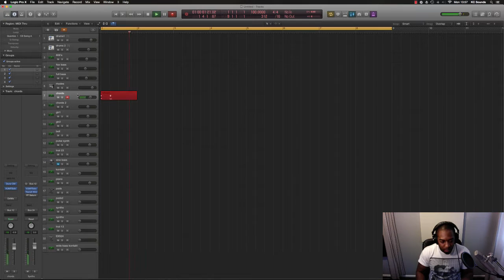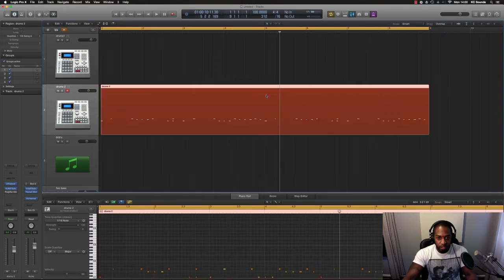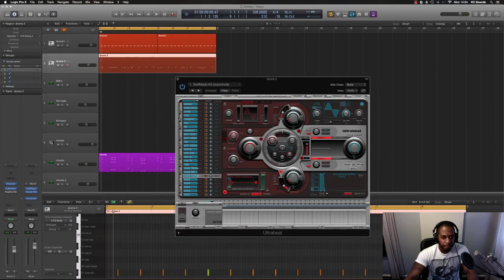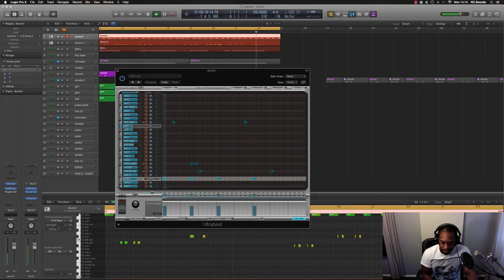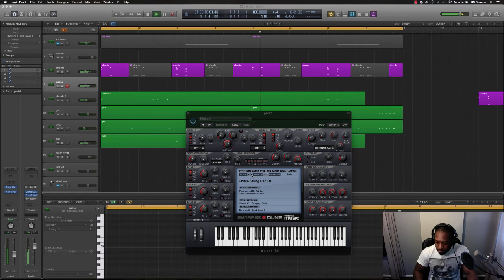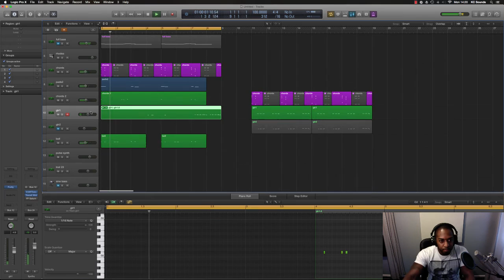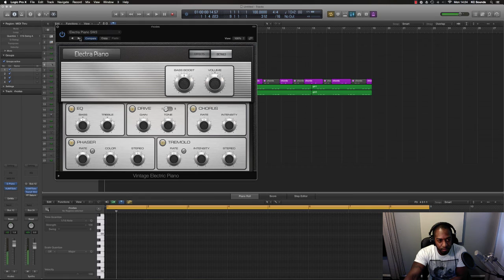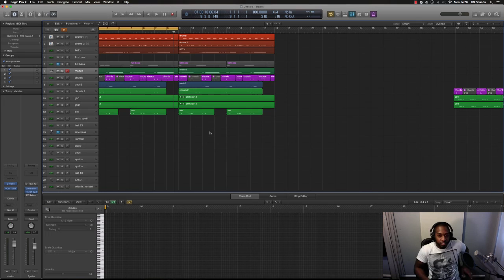How To Make Beats | Making Beats In Logic Pro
In this video KC creates a beat using different sounds (plug ins) in logic pro x.

This beat is ideal for a singer and would sound good with a rapper on the bridge.

You can use the sounds and techniques KC uses when creating beats, taking care of the choices of sounds you use and also tempo of the beat.

Equipment used:

Plug ins: Various different plug ins
Headphones: (ATHM50)